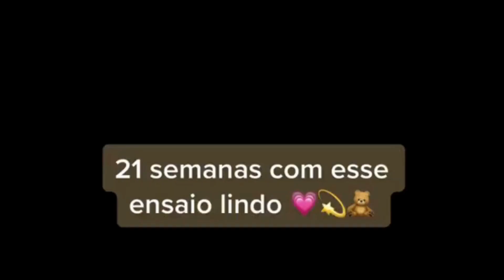21 Weeks Pregnant: Unbelievable Transformation Happening Inside the Womb!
21 Weeks Pregnant: Unbelievable Transformation Happening Inside the Womb!

Here are some general things you can expect at 21 weeks pregnancy.

Week by week pregnancy
#21 weeks pregnant symptoms

Pregnancy Miracle is a revolutionary clinically proven 5-step holistic and ancient Chinese system for getting pregnant in 60 days (Even if you're on your 30's or late 40's).